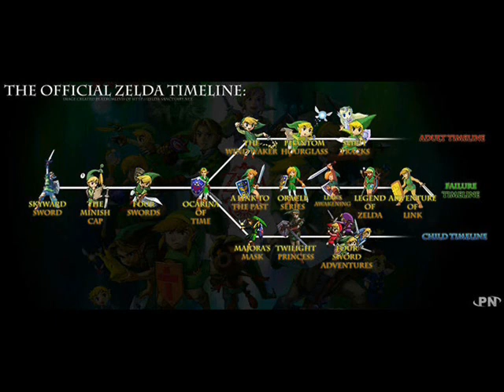Guerre d'unification d'Hyrule et le Heros du temps | Le Lore Zelda - Episode 3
Aujourd'hui nous reprenons la suite de l'histoire du Lore de Zelda avec Ocarina Of Time